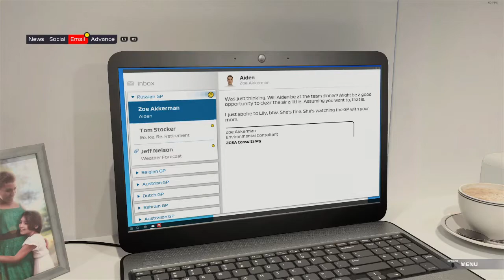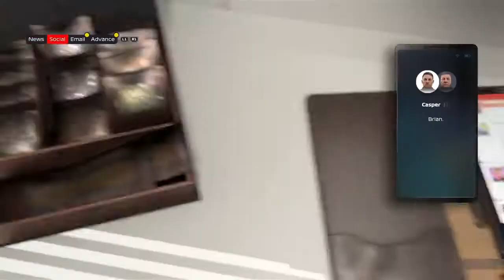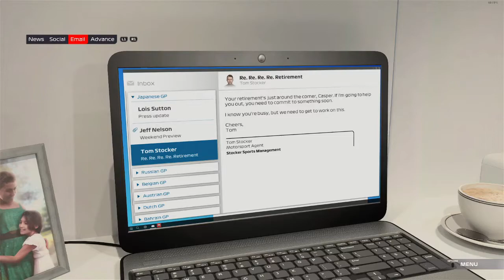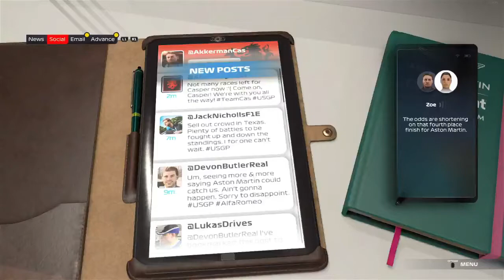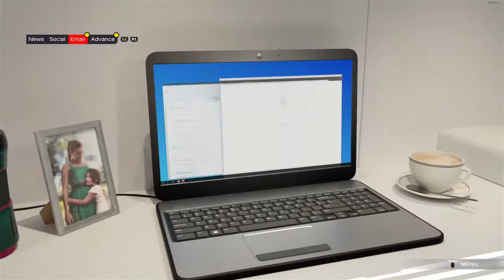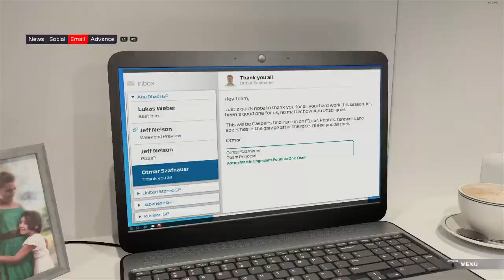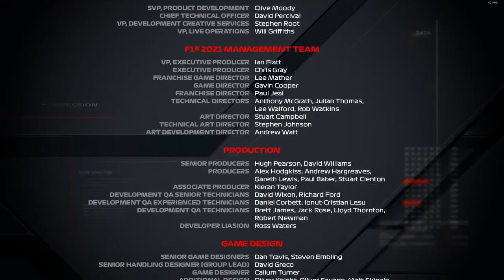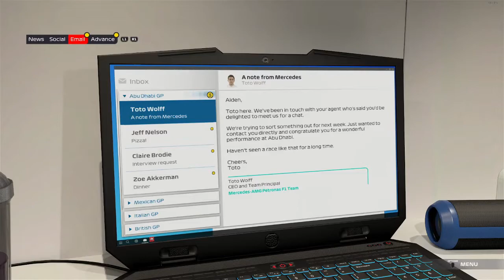F1 2021 - Braking Point: ENDING (Chapters 13-16)